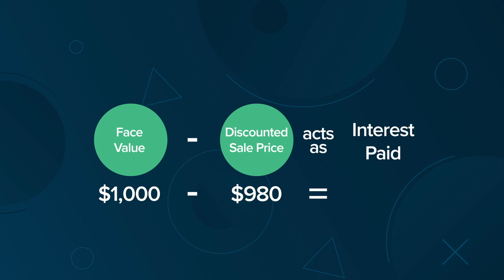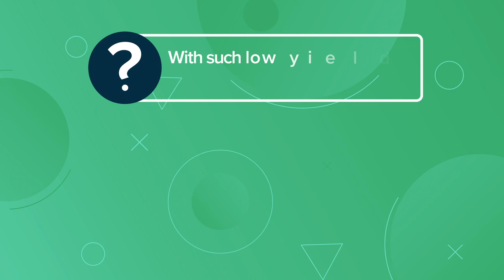Treasury Bills (Understand T-Bills) | [Under 2 Minutes!] | Your Online Finance Dictionary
US Treasury Bills, commonly known as T Bills, are certificates of debt issued by the United States government that have a maturity date of one year or less.

Because the lifespan of a T Bill is so short, they do not incur regular interest payments.

Instead, the government sells Treasury Bills at a discount from their face value and pays the full face amount upon maturity.

The difference between the discounted sale price and the face value the Bill acts as the interest paid to investors for owning a Treasury Bill.
0:00 Intro
0:08 What Is a Treasury Bill?
1:18 Treasury Bills (T-Bill) Rates
1:34 Feedback

👨🏻‍💻 Watch our newest vids! -